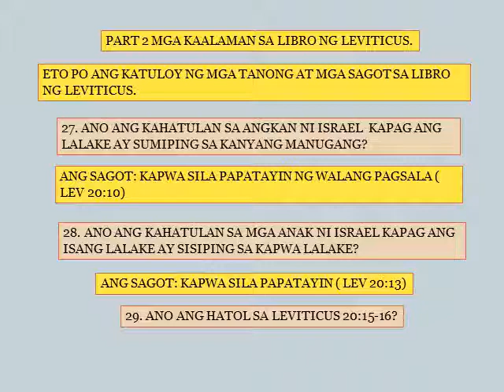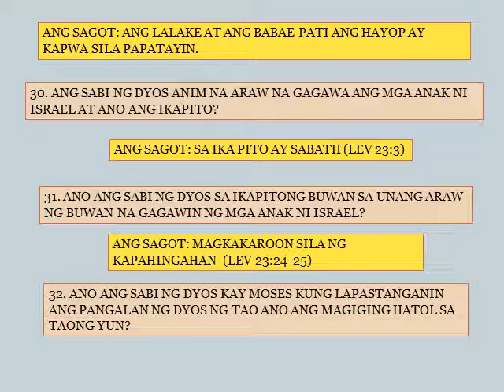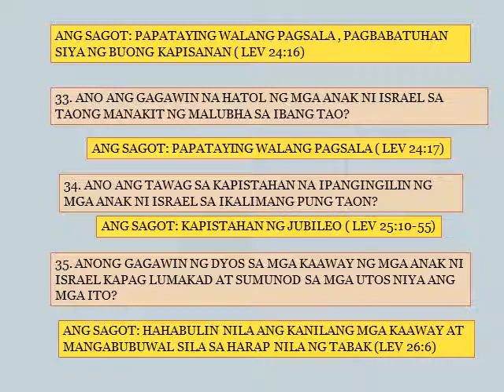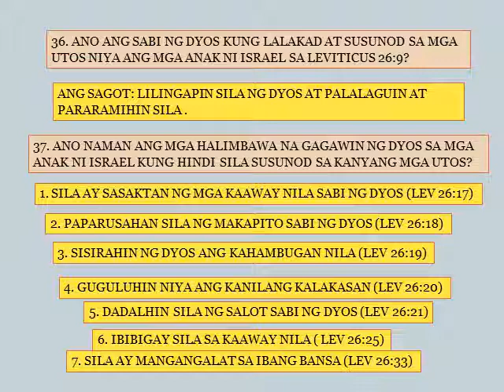PART 2 MGA KAALAMAN SA LIBRO NG LEVITICUS